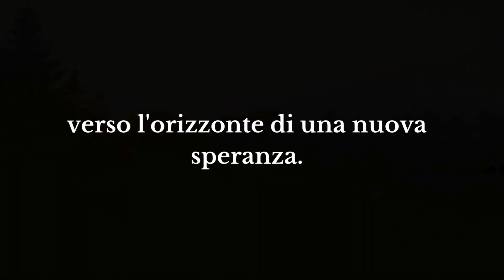Carla Abilitato - Fuga disperata